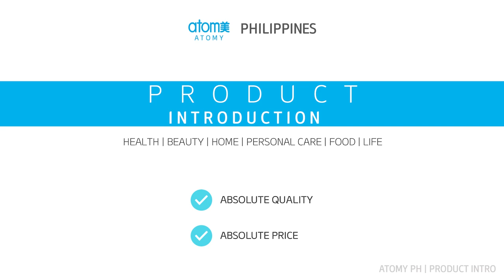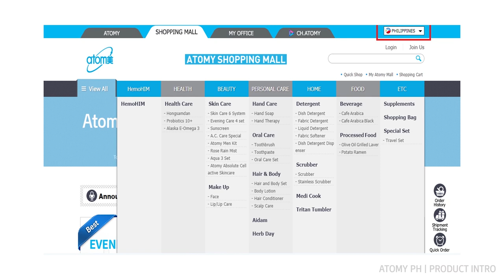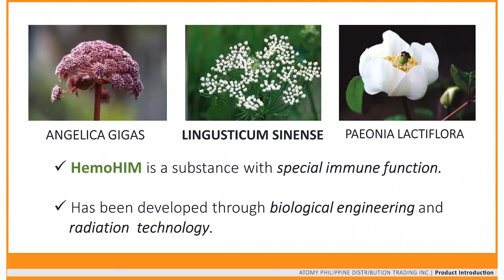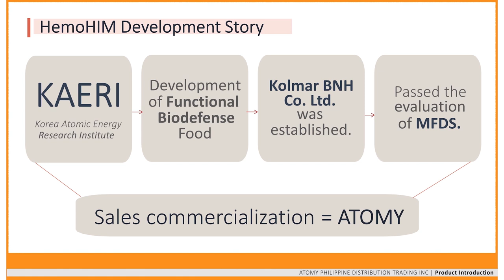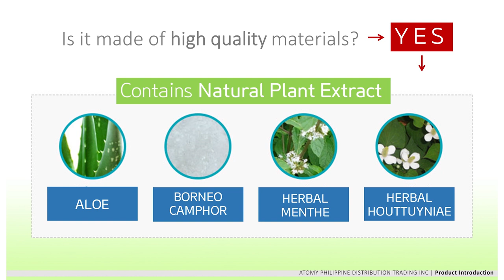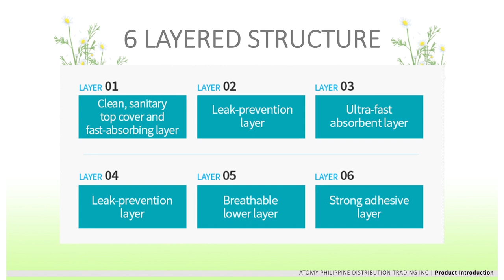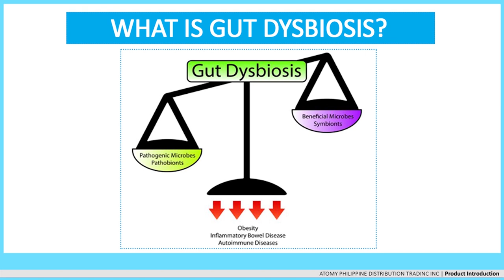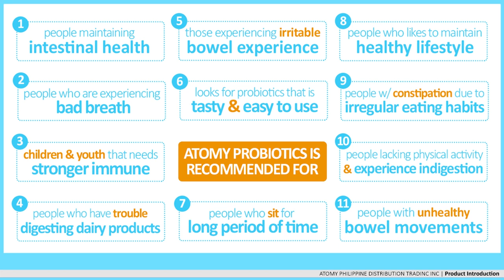Product Inroduction (Hemohim, Herbday, Probiotics 10+) by SM Kareen Pescuela